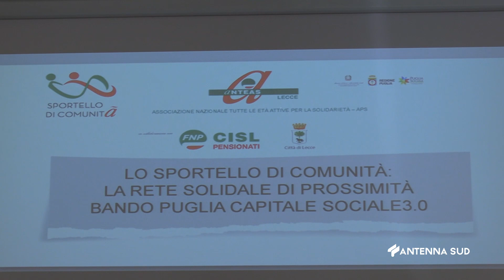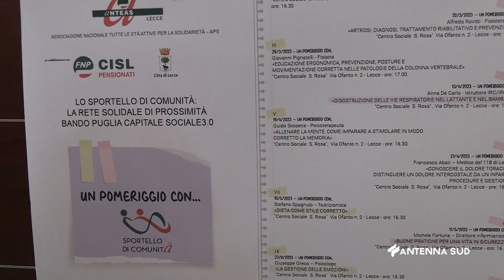16 Marzo 2023 nasce lo Sportello di Comunità pensato per la Terza Età